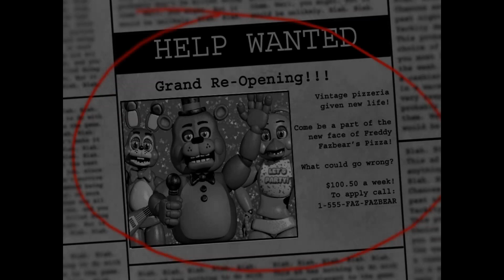WARRING: Scariest game | Over Five Nights at Freddys how to Survive?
WARRING: Scariest game | Over Five Nights at Freddys Part 1